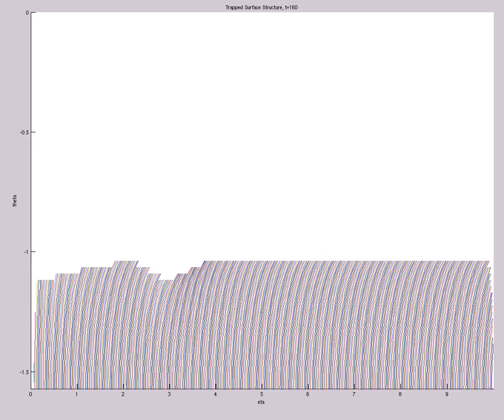Trapped Surface Structure (A=-1e-10,s0=3,etamax=10,400X60,mix,t=902,alpha~tanh^{300}))